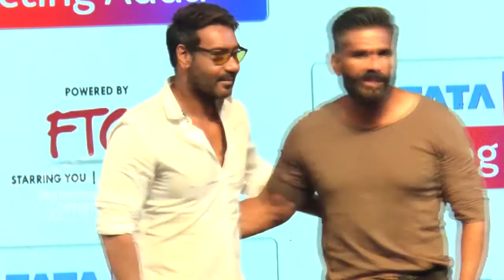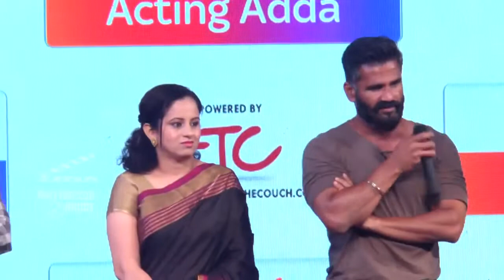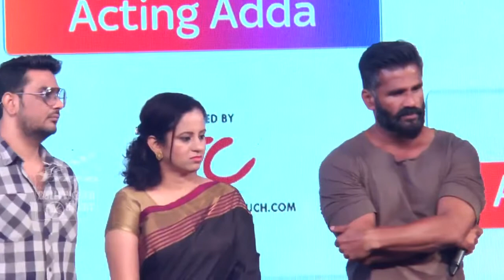Ajay Devgn & Suneil Shetty LAUNCHES Tata Sky's Acting Adda